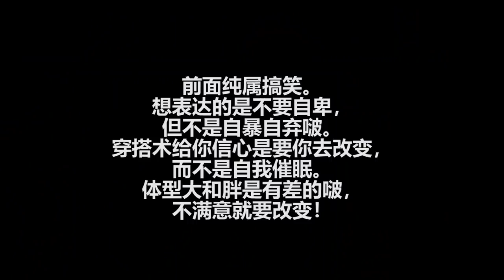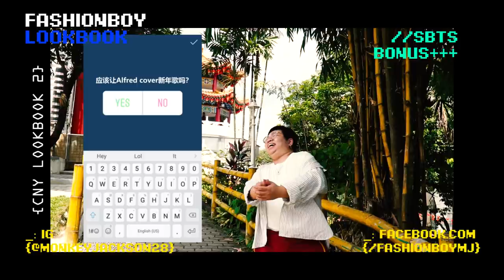【酱穿就对了】新年这样穿一定脱单?小胖也能变吴亦凡?记得看到后面！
我来还债了啵！！记得看到后面需要你们的留言啵~~
我要逼Alfred翻唱新年歌啵哈哈哈哈

看完记得follow Alfred: @Alfred_wednesday
还有我 @monkeyjackson28